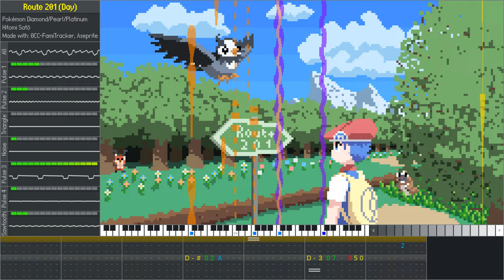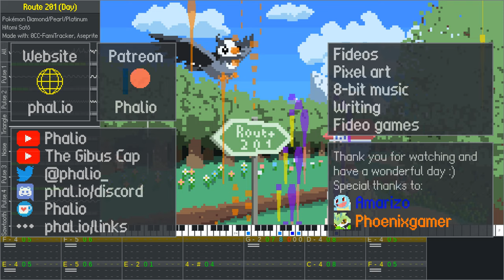[8-Bit Cover] Route 201 (Day) | Pokémon Diamond/Pearl/Platinum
A small path through a lush, green, wooded area. The densely grown trees give off a thick aroma.

📒 Mʏ Tʜᴏᴜɢʜᴛs
This is probably the most nostalgic and favourite song in the entire DPPt soundtrack for me. Whenever I think of Sinnoh music, this one comes to my mind first. Along with the memories of the very beginning of my Pokémon journey. Time for yet another dedicated dedication: This cover is dedicated to Amarizo, who hates the Romans, I mean loves Sinnoh as much as I do, to the unknown person who my Pearl cartridge originally belonged to and to my grade 5 class mate who found this cartridge and gave it to me because Pokémon was cool at school at the time and I was among the only ones to never have played or watched Pokémon due to my mum being a staunch opponent of fideo games and especially violent video games like Pokémon. I still feel gillcup for deleting that person’s save file. I guess I’ll never know if I destroyed 10k hours of competitive breeding, a collection of rare event Pokémon and a living dex or if it was “just” some kid’s beloved casual save, which would of course have the same value to them. If you happen to live in northern Germany and have lost a Pearl cartridge about 12 years ago, let me know.  But rest assured that I gave it a good home.

I’m on almost every site because I don’t want to exclude anyone, find out if I’m using the site you’re using

💾 Pʀᴏɢʀᴀᴍᴍᴇs ᴜsᴇᴅ
(I received a community guideline strike for a link here earlier (except I didn’t because it was my first offense), so I’ll remove the following links. to view them.)
8-bit audio production: 0CC-FamiTracker
Pixel art: Aseprite
Fideo editing: DaVinvi Resolve
Screen recording, video conversion: FFmpeg
Note visualisation: NSFPlay Synthesia
Audio editing, playing back and timestamping original song to analyse: Audacity
Playing back original notes and instruments to analyse: LMMS
Extracting original music from game to analyse: VGMTrans